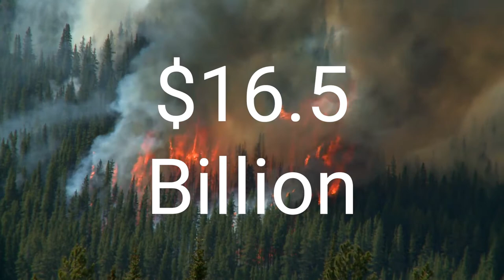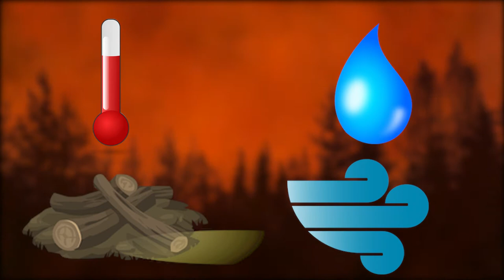How to Fight a Wildfire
As wildfires get increasingly bigger, larger, faster, and more destructive, our approach to fighting them becomes increasingly important. And since most wildfires occur on public lands, the fire management techniques we use on them will become increasingly important as well.

Decades of fire suppression, unsustainable development patterns, and especially climate change have completely altered the impact wildfires have on our lives. But as we learn more about the role fire has historically played on the landscape, and our own role in suppressing them, we can begin to adapt the way we fight them.

This video gives an overview of how wildfires are started, the ways in which wildfires spread, why wildfires are getting worse, and how we fight wildfires on public lands.